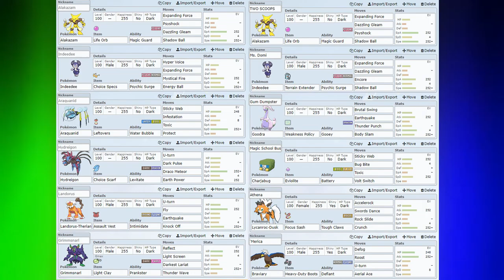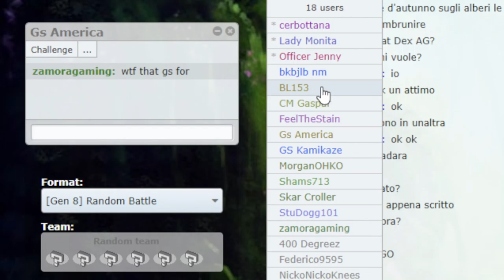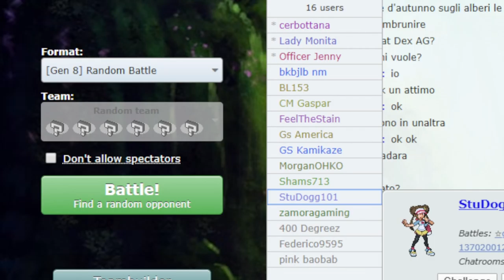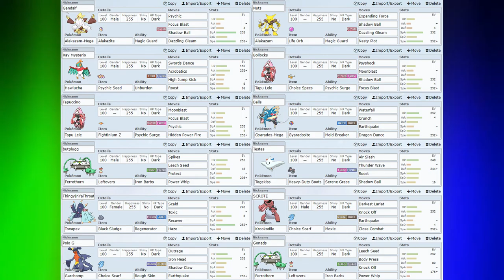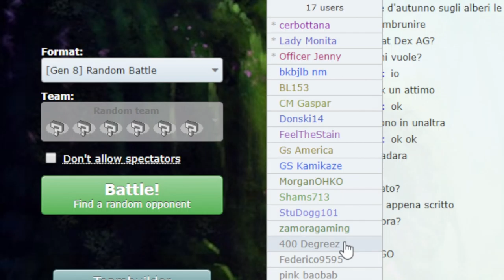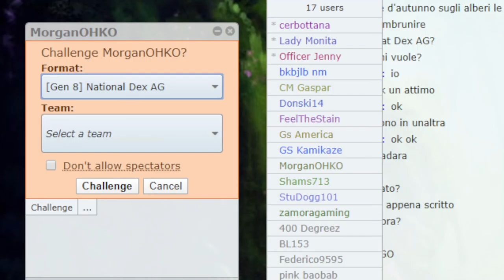Kanto Files: Alakazam - PokeDippy's Podcast